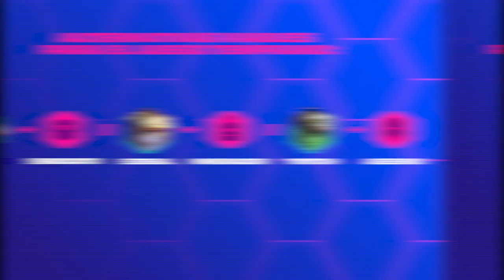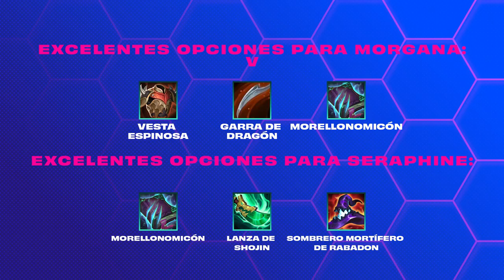Cómo usar a Senna con Encantadores | Consejos Tácticos - Teamfight Tactics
Concéntrate en encantadores confiables y poderosos cuando usas a Senna como carry. ¡Potencia a tus aliados y logra una nueva victoria!